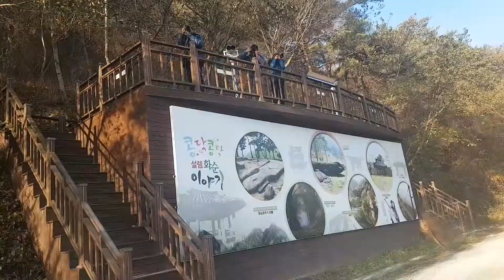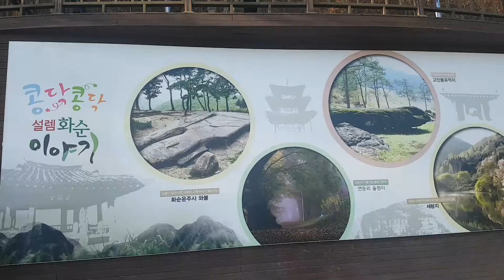동영상조은교 화순적벽11 26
화순 천하제일경 화순적벽

화순 천하제일경 화순적벽이 늦가을 단풍과 물안개가 어우러져 장관을 이루고 있다.
광주시의 식수원인 화순군 동복천 일대에 붉은색 수직 절벽이 천혜의 비경을 이룬 이곳은 푸른 호수 위에 병풍처럼 솟아오른 거대한 주상절리 ‘노루목적벽’으로 불리는 장항적벽을 중심으로 보산적벽·물염적벽·창랑적벽 등 4개의 절벽이 약 7㎞ 구간에 걸쳐 형성돼 있다.
파란 하늘과 맑은 강물, 기암괴석과 숲이 어우러진 풍광은 한 폭의 동양화를 연상케 한다.
 가을 단풍철에는 붉은 절벽과 다양한 단풍나무들이 어울려 환상적인 풍광을 볼 수 있다.
이렇게 아름다운 이곳은 2014년 10월 23일부터 민선 6기 광주·전남 상생발전 차원에서 30년만에 개방 이 후 사시사철 탐방객이 찾고 있다.
방랑시인 김삿갓(김병연·1807~63)이 세 번을 찾았다는 적벽으로 알려지고 있다.조은교 시민기자